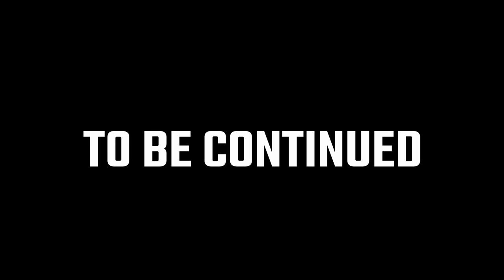Playing Warden until i unlock the new armor | For Honor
► Jondaliner: @Jondaliner

Best way to support me